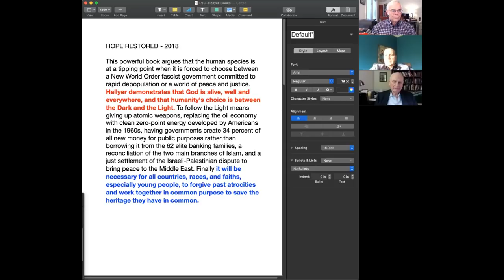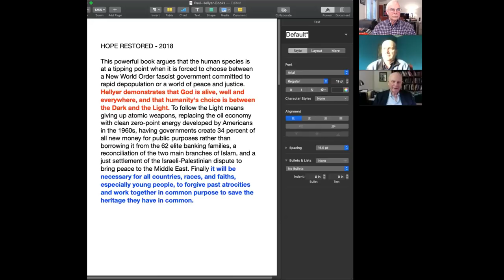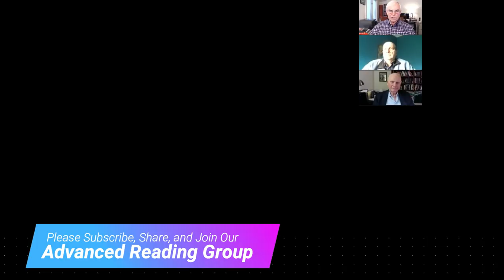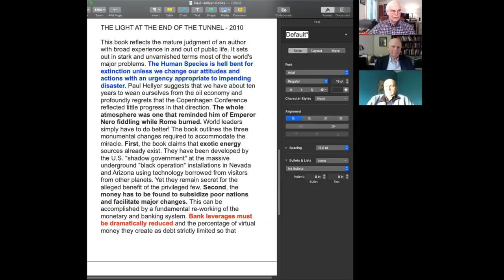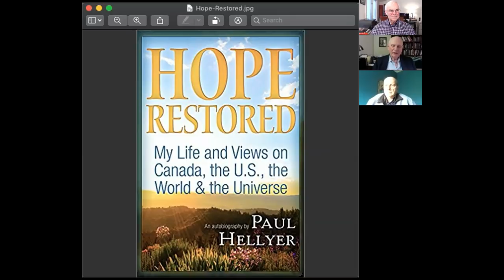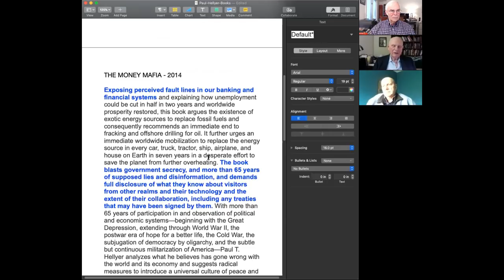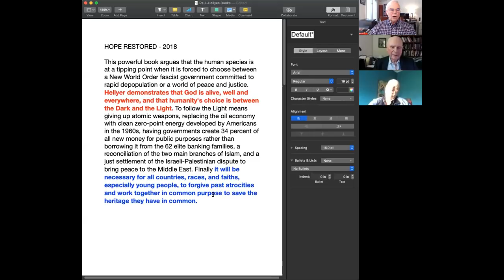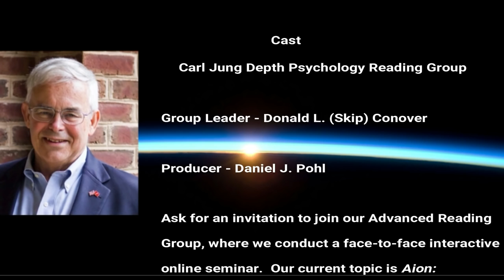Interview with The Honorable Paul Hellyer, Former Minister of National Defence & Deputy PM of Canada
This interview was conducted on May 13, 2019.

Paul Theodore Hellyer, PC is a Canadian engineer, politician, writer, and commentator who has had a long and varied career. He is the longest serving current member of the Privy Council of Canada, just ahead of Prince Philip, and a former Minister of National Defence, Transportation, and Deputy Prime Minister of Canada.

I am grateful to Mr. Myles Flaig of Calgary, Alberta, Canada for arranging this interview.

00:37--_Hope Restored_--God is alive, well, and everywhere.

02:25--The first problem is disclosure. The government of the United States has been keeping secret major issues that are of profound importance to the People.

07:52--Secrets of the elite banking families.

12:17--Skip's experience on September 8, 2015--The Crash of 2008.

13:20--The whole financial system is a stack of cards.

14:44--_The Money Mafia_ by Paul Hellyer.

16:20--"For many years we've given these rich families a monopoly to create money."

21:10--"Hellyer demonstrates that God is alive, well, and everywhere and that humanity's choice is between the dark and the light."

21:57--"I get answers and I know."

23:05--"The whole cosmos is connected."

24:52--"After I went public on UFOs ... Edgar Mitchell wanted to meet me."

26:14--"Edgar Mitchell said, 'I believe the Universe is God's body.'"  Reference to Michio Kaku and the fact that Cosmology and Physics are converging.

27:09--Skip's comment on Carl Sagan and Neil deGrasse Tyson, and the fact that they can't explain dark energy and dark matter without psychological or mystical terms.

28:00--Reference to _Light at the End of the Tunnel_.

30:01--"I didn't know how much I didn't know, because I didn't know how much there was to know."

33:37--Comments on "global warming."

34:17--"As far as I'm concerned our World is on fire."

38:43--"Fortunately, normally in government we have more and more people that have developed more Consciousness."

40:38--Comments on the recent rumor that the United States is considering giving nuclear technology to the Saudis.

42:02--"We need to convert our weapons plants into zero point energy plants."

42:48--Comments on the reconciliation of the two branches of Islam.

44:10--"The world is just a big powder keg."

45:22--"Finally it will be necessary for all to forgive."

46:23--"You never get even. There's no even."

48:27--"Dr. Edward Edinger commented that [Jung] penetrated to the Source of all religions."

49:05--"Instead of finding the differences between our religions, why don't we turn around and figure out how they're the same."

49:50--Reference to Elias Canetti's _Crowds and Power_, and his teaching on how we treated the Germans after World War I and World War II.

51:15--After World War II we did the Marshall Plan.

51:51--"Certainly reconciliation and forgiveness are the only way to go."

54:00--The dichotomy between Freudian Psychology and Jungian Psychology.

54:42--"Our life, no matter how old we are, is a life that begins today, right now.  The question is, 'What will we do today to make our life better and make relationships better." Implications of 1 John 4:1.

55:24--"If we don't reconcile, then we are going to get the opposite of reconciliation."

59:24--"The reason I believe in miracles. I know they exist."